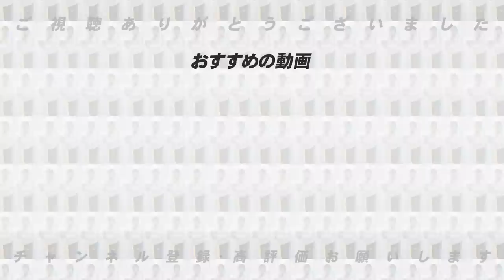臨時コーチは本当に必要？高木がどうしても臨時コーチで育てたい選手とは…【プロ野球】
■こちらも是非👇
【WBC問題】千賀滉大が出場を辞退！これは仕方ない決断か？実はWBCに隠された高額なお金の問題が発生？これによって大谷を含め海外組に影響が…